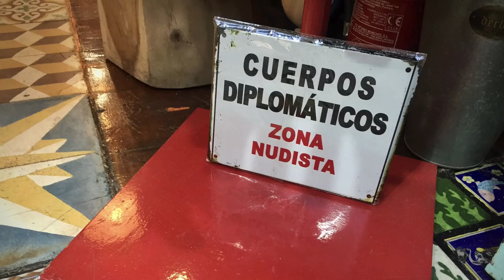HolaMadrid — Janvier, ou la résolution du bonheur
Sans certitudes, sans garanties, entre valses, chansons, tempêtes de neige et moments intemporels. Voici HolaMadrid — Janvier, ou la résolution du bonheur